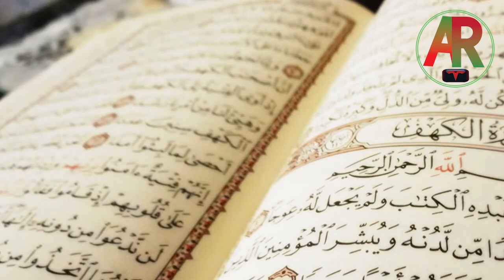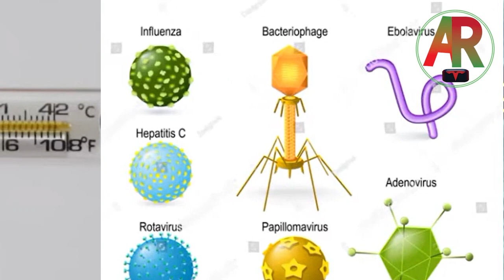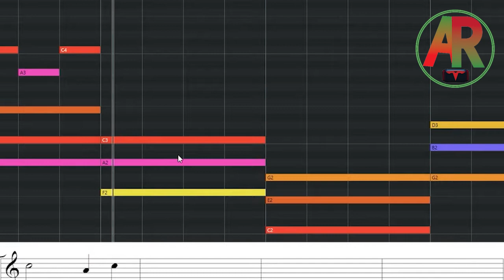মাটির নিচে বিজ্ঞানীরা জাহান্নামের চিৎকার রেকডিং করলো। আওয়াজটি শুনুন।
jahannam
Hell in Islam
Islamic eschatology
Muslim beliefs about Hell
Jahannam punishments
Jahannam description
Hellfire in Islam
Islamic view of Hell
Hell in Quran
Afterlife in Islam
Islamic Hell concept
Jahannam torment
Hell and Islamic teachings
Islamic perspective on Hell
Jahannam in Islamic theology
Remember to choose tags that accurately represent your video's content and align with your target audience's interests. It's important to approach religious topics respectfully and provide accurate information to foster understanding and avoid offense.

অবাক তথ্য
ভুল তথ্য
ত্রুটিপূর্ণ তথ্য
ভ্রান্তিজনক তথ্য
সন্দেহমূলক তথ্য
নিশ্চিততা শংকাযুক্ত তথ্য
তথ্যের প্রতারণা
সত্যের বিপরীত তথ্য
ভৌতিকতামূলক তথ্য
তথ্যের অপ্রমাণিকতা
এই ট্যাগগুলি আপনার ভিডিওর বিষয়বস্তুকে ঠিকমতো প্রতিনিধিত্ব করবে এবং আপনার লক্ষ্যমাত্রার সঙ্গে মিলে যাবে। একটি পরিবেশনা দিয়ে তথ্যগুলি সঠিকভাবে ব্যবহার করা ও মিথ্যা তথ্যগুলি পরিচিত করার জন্য গুরুত্বপূর্ণ যে সব দক্ষতা দ্রষ্টব্য রাখতে হবে।